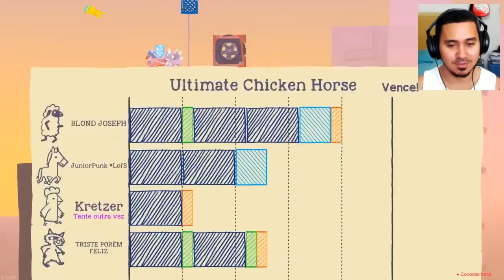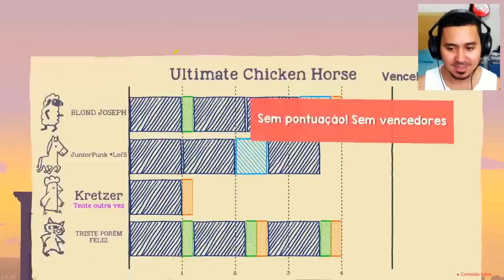PARKOUR ANIMAL 🎮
Ultimate Chicken Horse - PARKOUR ANIMAL 🎮
►Gameplay do jogo Ultimate Chicken Horse, no qual temos que chegar do outro lado do mapa primeiro que os adversário, porém, colocando armadilhas e passando por muitos obstáculos com muita zueira envolvida!

Venho trazer pra vocês uma gameplay de Ultimate Chicken Horse para o canal! Espero que gostem =)